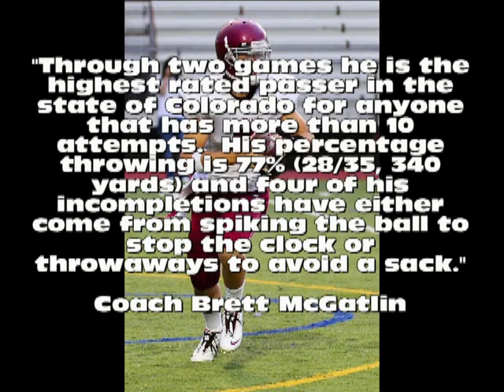Austin Ihm QB - Chatfield High School Full Season Highlights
This is Austin Ihm's full 2011 season highlights. Austin is a collegiate prospect for 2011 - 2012 and is being recruited by many schools as this is being posted.